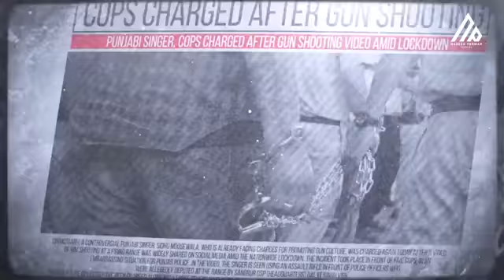22 November 2022